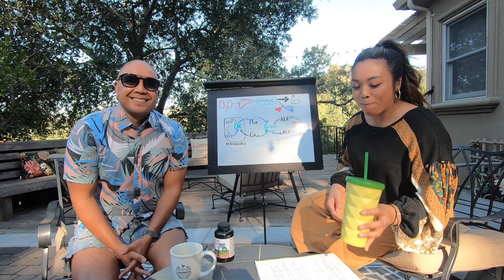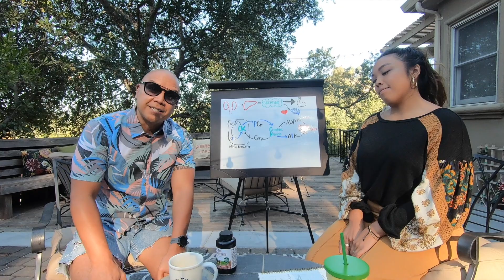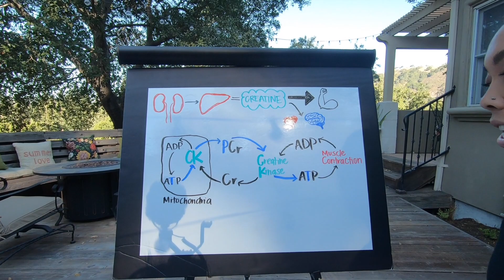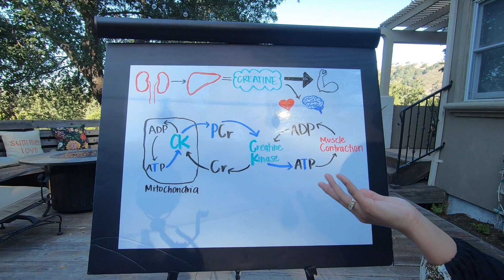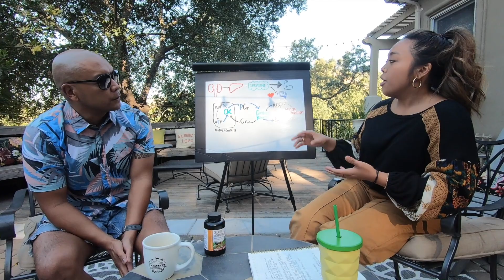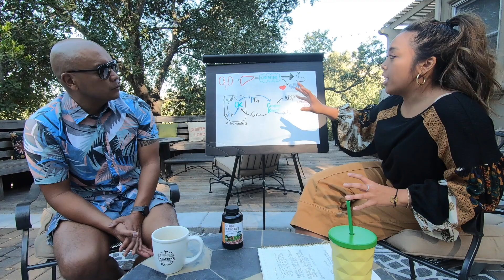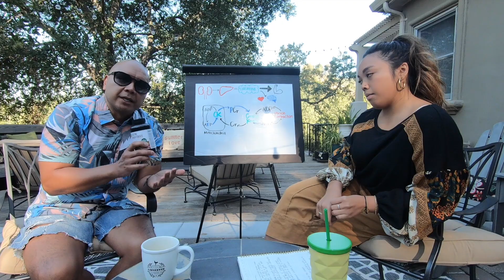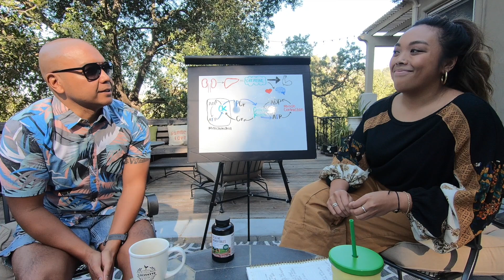DISCUSSING CREATINE WITH DR. GONZALES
If you are thinking about supplementing with Creatine, watch this video as Dr. Gonzales and I discuss some very helpful information about what Creatine is, how it works in your body, ways to obtain Creatine through food sources and some key, general takeaways.

Check out Dr. Alexis Gonzales on Instagram:  @dralexisgonzales

Music Being Played During Video:
❚ Wiljan